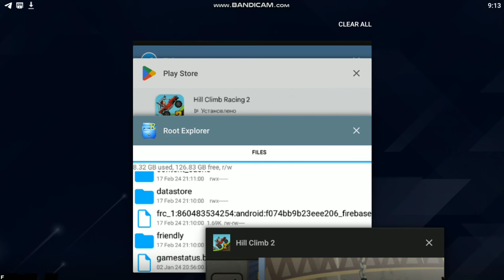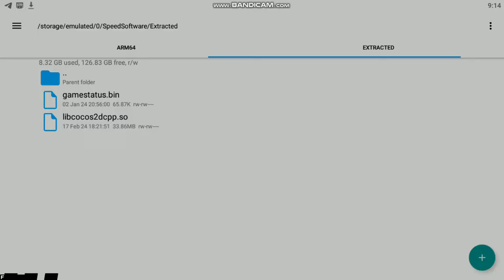✅КАК СКАЧАТЬ ВЗЛОМ Hill Climb Racing 2 1.61.3 (ТУТОРИАЛ)